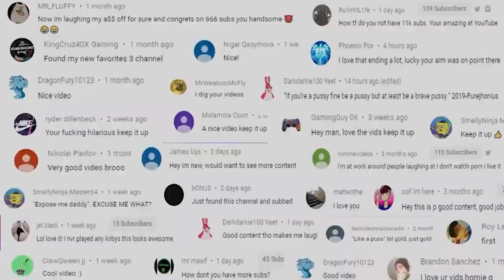Fighting The Grudge Chick | Cry Of Fear Funny Moments Part #4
Howdy Youtube, and welcome to some cry of fear and this time. man this time the game is getting crazy. there are these ring girls the grudge chick lol who tries to make you. well you will find out. thanks for watching it really means alot.